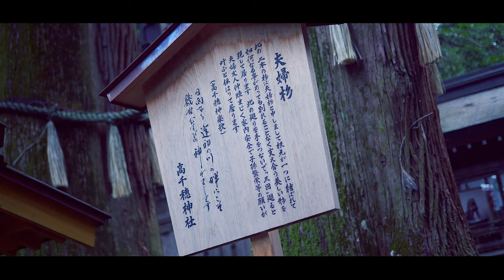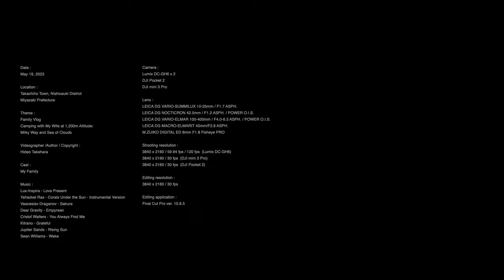Family Vlog：標高1,200m 天の川と雲海に挟まれる絶景キャンプ（神話の里 宮崎県高千穂町／高千穂神社・天岩戸神社・天安河原・栃又棚田・四季見原すこやかの森キャンプ場）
宮崎県高千穂町の標高1,200mの高地にある四季見原すこやかの森キャンプ場の人気区画（オートサイト 8番）がキャンセル待ちでとれたので、妻と二人で行ってきました。高千穂神社、天岩戸神社、天安河原等、神話の里 高千穂を満喫した二日間でした。

この動画は、家族の想い出を残すために作成しています。子供達が大人になった後も、父の愛情を感じて欲しいという願いを込めて、家族との出来事を動画としてまとめています。物や場所のレビュー動画ではなく、一般的に役に立ったり楽しめる動画ではないかもしれませんので、ご了承ください。

【行ってよかったキャンプ場】
四季見原すこやかの森キャンプ場 まあまあ詳しく解説

00:00 オープニング（ダイジェスト）
01:00 深夜の準備・高千穂町へ

毎月一度は金曜日に妻と二人で休みをとり、子供たちを妻の実家に預けて、夫婦水入らずで過ごすことにしています。今回もいつものように二人でキャンプに行く予定なので、雨が降る深夜にキャンプ用品を車に積み込む作業をしました。

朝早くに子供たちを学校に送り出した後、二時間半かけて高千穂町にやってきました。高千穂峡に寄ってみる予定でしたが、平日にもかかわらず駐車場は満車です。遠く離れた駐車場も多くの観光客で溢れており、観光バスもたくさん停まっています。コロナ禍が明け、観光客が戻ってきたようです。高千穂峡は諦めることにしました。

02:00 高千穂神社

そこまで人が多くない高千穂神社に寄ってみました。約1900年前の垂仁天皇時代に創建された歴史ある神社で、高千穂郷八十八社の総社でもあります。

撮影の一部には、DJI pocket 2 を使用しており、画質は概ね満足です。何より、デカいカメラにジンバルを付けたりしなくていいので、撮影が楽です。ただ、DJI pocket 2 は液晶画面がかなり小さいため、老眼ではなかなか映像や設定が確認しづらく、上手く構図がとれていない等の失敗もあります。それでも、撮影の気軽さは素晴らしいです。

高千穂神社には、高千穂の名物でもある夜神楽を取材するために何度か来ていますが、昼間ゆっくり見て回るのは初めてでした。

03:20 四季見原すこやかの森キャンプ場へ

高千穂の市街地のスーパーで食料品を買い込み、四季見原すこやかの森キャンプ場へ向かいます。棚田や民家がある農村の狭い道を通り、さらに狭くて離合しにくい山道を登っていきます。

四季見原すこやかの森キャンプ場のオートキャンプ区画の8番は、予約開始と同時にすぐに埋まってしまいます。人気の区画なので、おそらく「とりあえず予約」している人が多いようで、直前になってキャンセルが出ます。予約システム上でキャンセル待ちの設定をしておき、今回は数日前にキャンセルになった人気区画の8番をとることができました。今回で四季見原すこやかの森キャンプ場は三回目、区画8番は二回目の利用です。

04:03 到着・テント設営

大型シェルターのランドロックと小型テントのアメニティドームS、どちらにしようかと迷いましたが、気温もそこまで低くないし、夜もタープの下で過ごせそうなので、今回はアメニティドームSにしました。

いつもランドロックの設営をしているので、小型のアメニティドームSの設営は、とても楽に感じます。巨大タープのヘキサエヴォPro.は、景色が見える方のポールをかなり高くして、開放感のある張り方をしました。風が少々心配ですが、ガッチリ張っているのでたぶん大丈夫でしょう。

05:35 日暮れ前にタープの下でゆっくりチェス

最近の我が家のブームはチェスです。自宅では常にダイニングテーブルにチェス盤が置いてあるのですが、キャンプでは収納のしやすさも考えて、折りたたみ式のチェス盤を購入しました。

チェスをしながら焚き火の上でじっくりトウモロコシを焼く、まさにキャンプならではの楽しみ方です。

山を登ってくる時に、濃い霧の中を通り過ぎてきました。四季見原すこやかの森キャンプ場は標高1200mで、麓の集落からは雲に見えるものも、キャンプ場からは下に見下ろすような状態になります。キャンプ場周辺にも風の流れで一気に霧が迫ってきて、辺りが真っ白になることが度々ありました。景色は見えなくなりますが、なかなか幻想的で、これもまた良いものです。

08:06 夕食のハンバーグ・パスタづくり

少し風がありましたが、夜もタープの下で気持ちよく過ごせました。夜がふけてくると、気温が下がり、上着を何枚か着ないと寒いくらいでした。

小さなアメニティドームSの中は、大人二人だけだとそれなりに快適です。立って歩けるランドロックとは違って多少不便ですが、キャンプをしてる感が味わえるのはやはり小型テントの良さでもあります。

11:25 天の川（タイムラプス）

深夜3時、雲も晴れて肉眼でもしっかり天の川が見えたので、夢中になって撮影しました。眼下は雲海のように雲がうねっていました。一時間程で、空が明るくなってきました。

11:44 朝食

朝日が上り、太陽の光が当たると、朝露でぐっしょり濡れていたテントやタープも気持ちよく乾きました。

13:39 四季見原すこやかの森キャンプ場（空撮）

※管理人への許可を得て空撮しています。

15:01 天岩戸神社・天安河原

キャンプ場を10時にチェックアウトして、天岩戸神社と天安河原に行ってみました。気温も高く、夏がすぐ近くまで来ていることを感じます。多くの観光客がいましたが、マスクを外している人の方が多かったようです。

水の中で活発に動く変な生き物がいました。
サンショウウオでしょうか？

17:48 栃又棚田（空撮）

最後に、世界農業遺産「高千穂郷・椎葉山地域」として認定され、棚田百選に選ばれている栃又棚田を見て帰りました。

今回もご覧いただいて、感謝いたします。

TNAソリューションデザイン株式会社

撮影者は国土交通省の飛行許可承認を得ています（阪空運航第8814号 飛行禁止空域の飛行 航空法第132条第1項第２号：人又は家屋の密集している地域の上空／阪空運航第9523号 飛行の方法 航空法第132条の２第１項第５号：夜間飛行）。空撮は国土交通省が定めた無人航空機の飛行ルールを順守しており、そのルール内において許可された範囲での撮影をしています。

Location :
Takachiho Town, Nishiusuki District
Miyazaki Prefecture

Theme :
Family Vlog
Camping with My Wife at 1,200m Altitude:
Milky Way and Sea of Clouds

Videographer /Author / Copyright :
Hideo Takehara

Cast :
My Family

Camera :
Lumix DC-GH6 x 2

Lens :
LEICA DG VARIO-SUMMILUX 10-25mm / F1.7 ASPH.
LEICA DG NOCTICRON 42.5mm / F1.2 ASPH. / POWER O.I.S.
LEICA DG VARIO-ELMAR 100-400mm / F4.0-6.3 ASPH. / POWER O.I.S.
LEICA DG MACRO-ELMARIT 45mm/F2.8 ASPH.
M.ZUIKO DIGITAL ED 8mm F1.8 Fisheye PRO

Shooting resolution :
3840 x 2160 / 59.94 fps / 120 fps  (Lumix DC-GH6)
3840 x 2160 / 30 fps  (DJI mini 3 Pro)
3840 x 2160 / 30 fps  (DJI Pocket 2)

Editing resolution :
3840 x 2160 / 30 fps

Editing application :
Final Cut Pro ver. 10.6.5